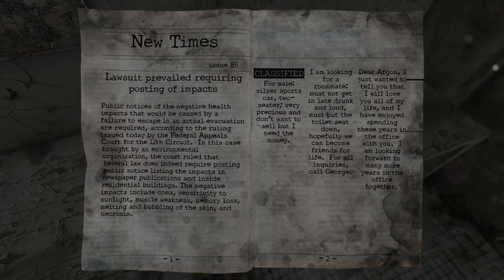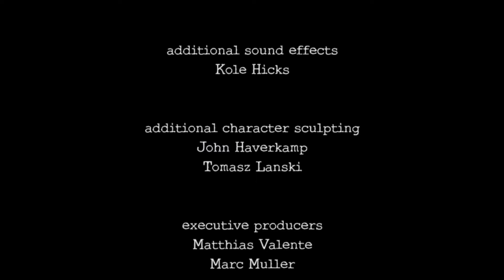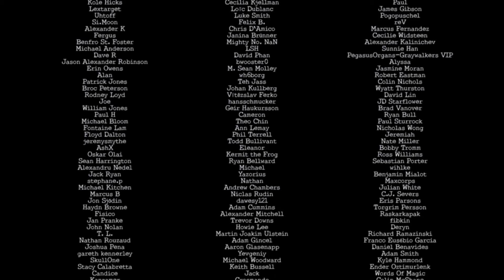Let's Play Homesick pt 6 Final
plot twist!